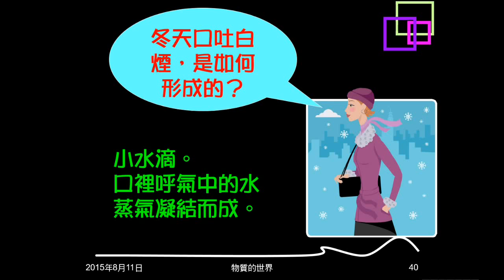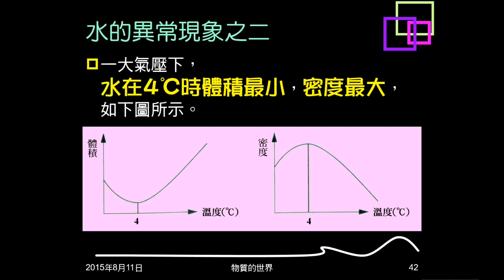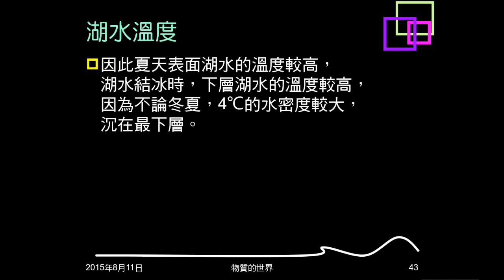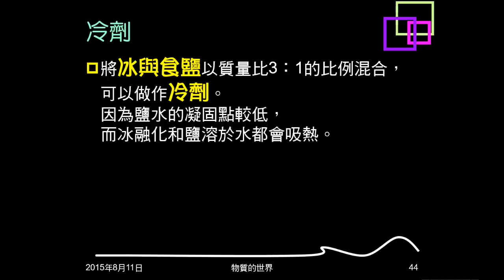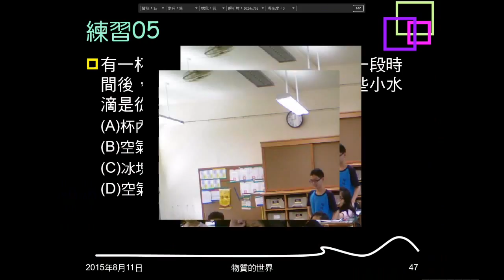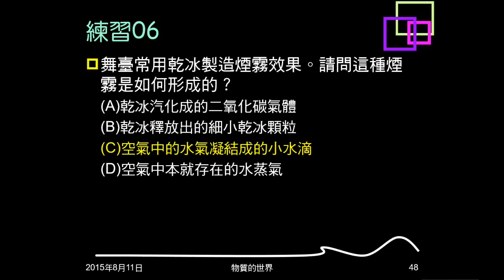104學年複習物質的世界06：水的異常現象；冷劑；例題03；練習05、06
介紹水的兩個異常現象，並說明如何判斷湖面與湖底的溫度高低。介紹冷劑。例題03問熱水的白煙為何？練習05問冰水外壁的水滴如何形成。練習06問乾冰製造的白煙如何形成。